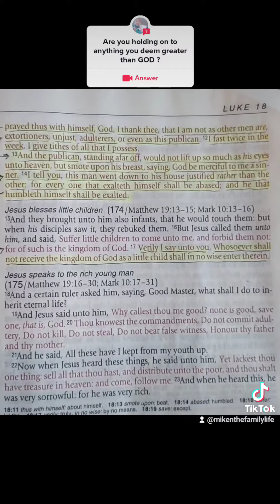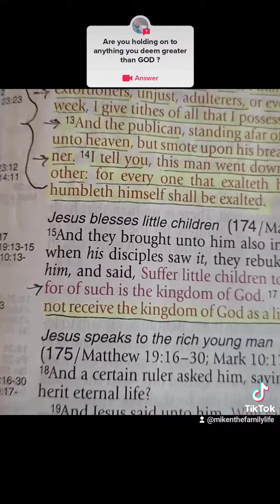WE should examine our hearts to see whoand/or what has first place in our lives❗️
Be Encouraged. Be Blessed. EVERYONE! In the Matchless & Mighty Name of Jesus Christ 🙏🏾🙌🏾🙏🏾